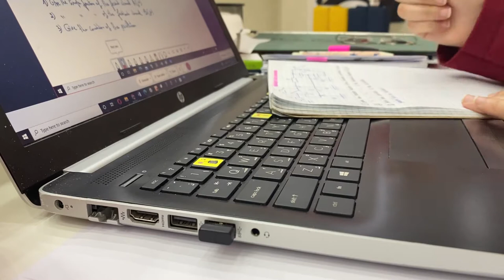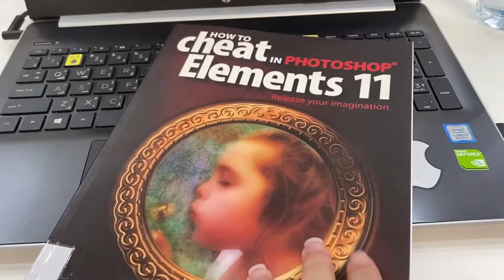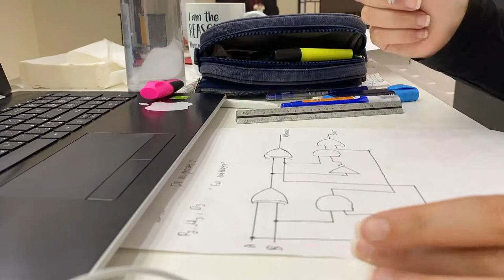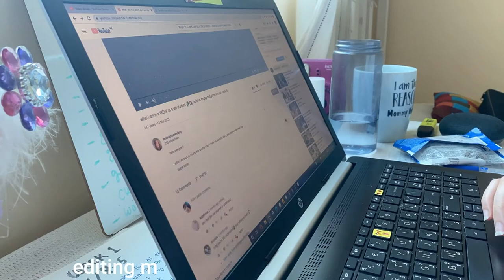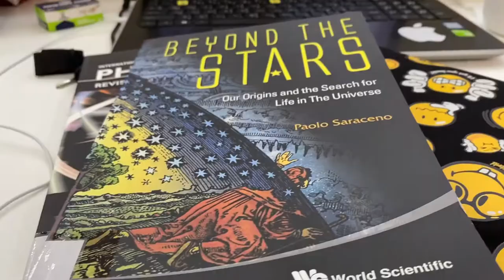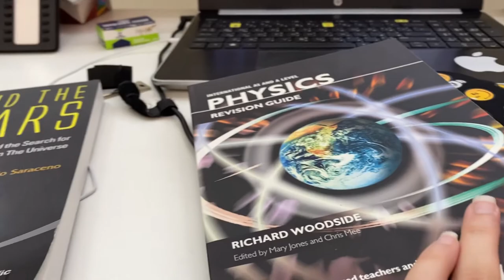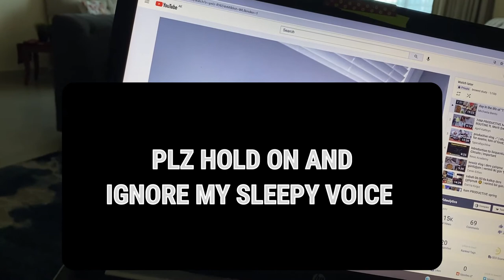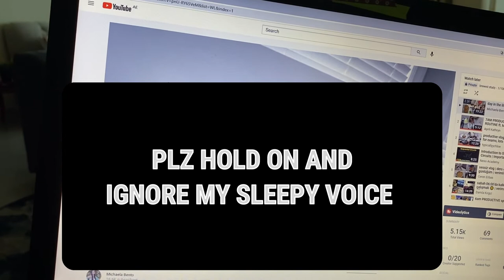uni freshman finals week vlog ~ electrical engineering (big struggle....lol)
Hey beautiful people!! I literally struggled to be able to post this video as I was on vacation and the wifi and everything were just great, but I managed and here it is, so please show it some ~ LOVE ~
This video is a finals week for my first year in university studying electrical engineering, obviously not the best week in the world but the study footage is very motivating. ENJOY!!
🔥😊💖about me :
Hey lads!! I'm Sham from brewed study and I'm 18 years old. I'm a freshman in university and I majored in electrical and electronics engineering. I started this channel to be able to share my story with people and share my upcoming senior year vlogs in LONDON!! stay tuned for that and help me by clicking on the subscribe button if you want and like this video if you like it as well.
some links you might wanna use :

🎵music in my intro and outro
✨i don't want your love
✨Indian summer by hoax
🎵music
✨summer rain

Thanks a lot, guys 💓😊💓0